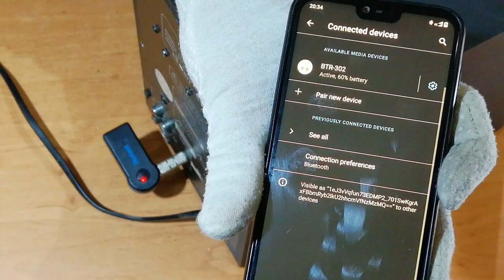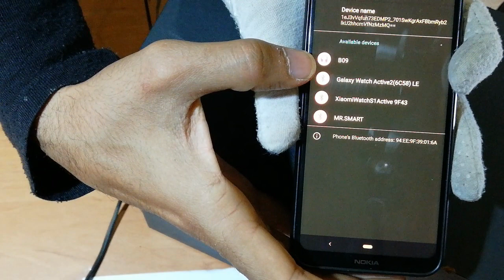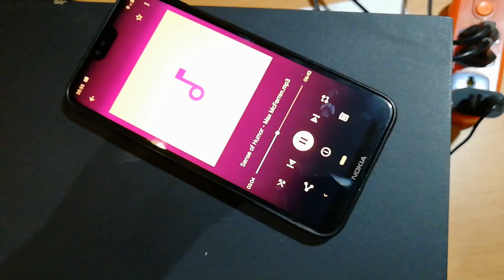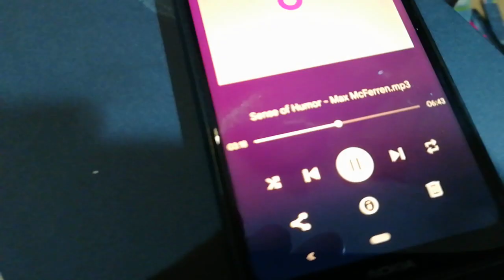Wireless Bluetooth 3.5mm AUX Audio Stereo Music Home Car Receiver Adapter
Testing and teaching the use of 3 models What is the best Wireless Bluetooth 3.5mm AUX Audio Stereo for Car/Home/Pro Audio Use.
2 rechargeable models and 1 non-rechargeable model that receives its power from USB
In this video, we see how to convert a car audio system or a home stereo system into a Bluetooth music receiver.
Make your Car AUX audio system and Home Theater AV HiFi Surrounding system become Bluetooth compatible, get music from Bluetooth enable device.
Can we convert aux to Bluetooth? Yes Use a Bluetooth Dongle 5.0 receiver for car, wireless 3.5mm jack to bluetooth converter, car bluetooth.
Simply connect this Bluetooth audio receiver to your line-in or auxiliary input on your speakers, pair it to your Bluetooth enabled device. AUX 3.5mm jack or AV and RCA audio L/R are common all over the world including America, Europe, Asia and Africa.